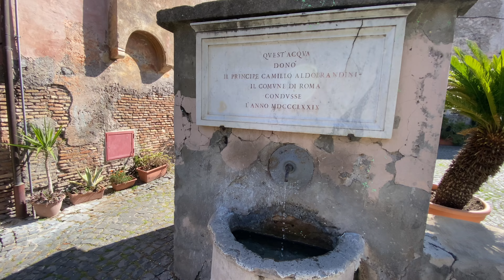Castello di Giulio II "secondo" a Ostia Antica, Roma. Documentario Tele Italia Luca Vincitore